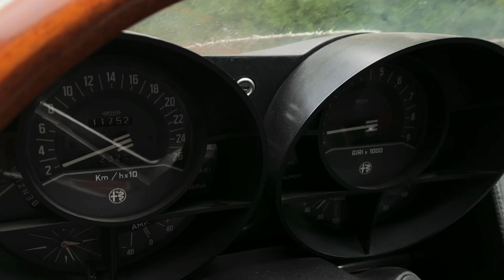1973 Alfa Romeo Montreal